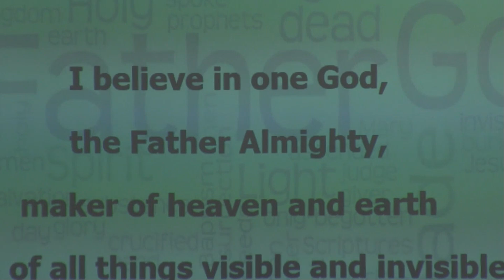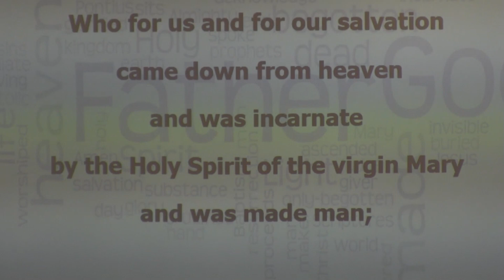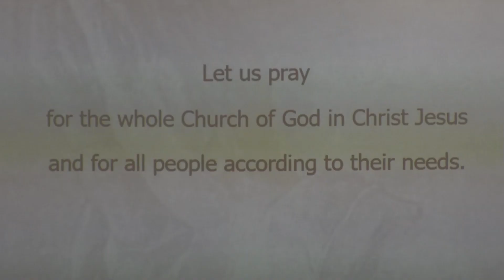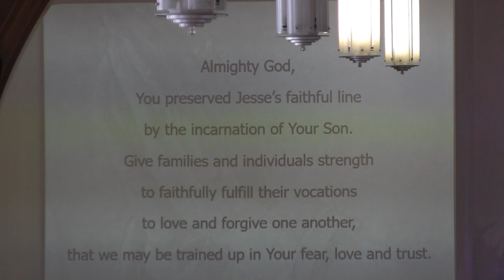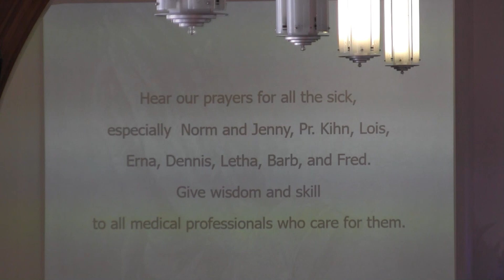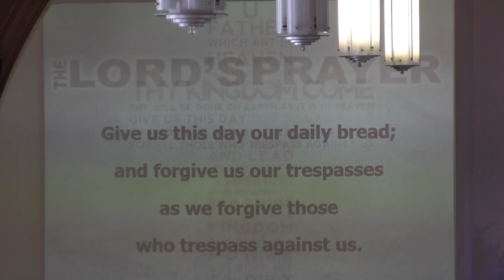Sermon 2022 12 04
Grace Lutheran Church - Sermon 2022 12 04